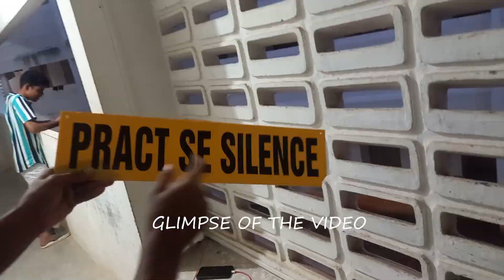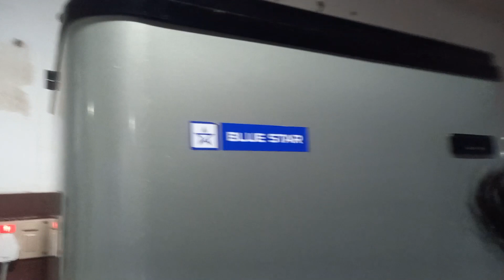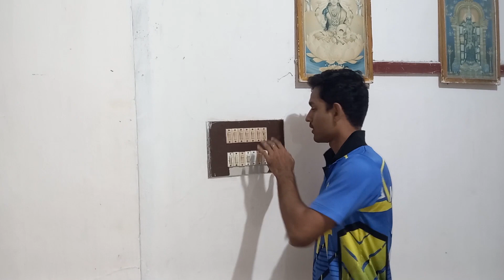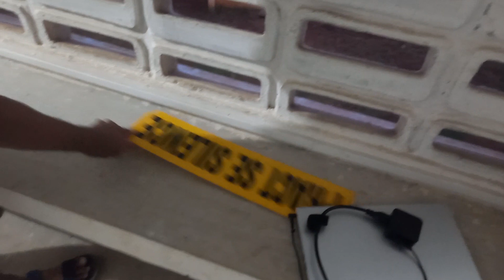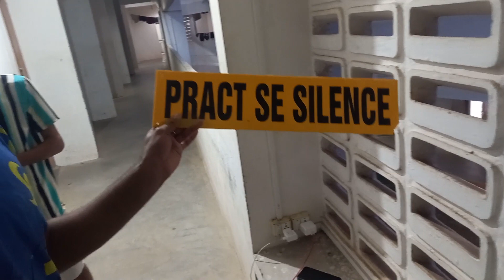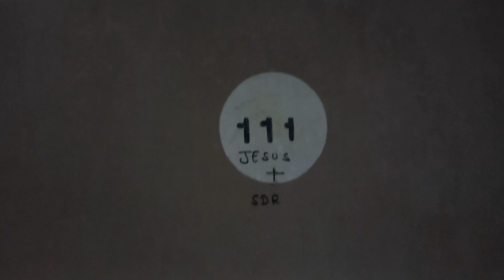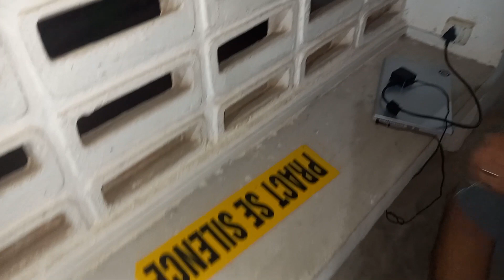SPEAK IN ENGLISH | DAY 13 | RL VLOGS | SHRINATH BHAT